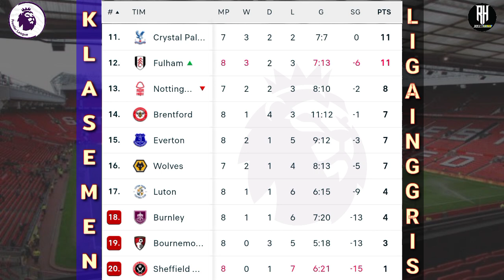Hasil Liga Inggris Tadi Malam~Man United vs Brentford~Klasemen Premier League 2023~Bola Tadi Malam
Hasil Liga Inggris Tadi Malam~Man United vs Brentford~Klasemen Premier League 2023 Terbaru Pekan 8~Jadwal Liga Inggris Live Sctv

Jadwal Lengkap Liga Inggris Malam Ini Pekan Ke 8, EPL 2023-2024 Sctv & Moji

Luton vs Tottenham
Burnley vs Chelsea
Everton vs Bournemouth
Fulham vs Sheffield
Man United vs Brentford
Palace vs Nottm Forest

Brighton vs Liverpool
West ham vs Newcastle
Wolves vs Aston Villa
Arsenal vs Man City

*jadwal waktu waktu dapat berubah